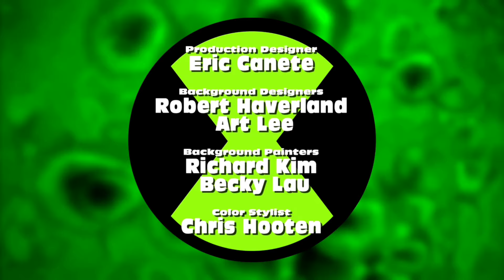Ben: y kevin ... cuando invitaras a Gwen a cenar? •Ben 10 Fuerza Alienigena